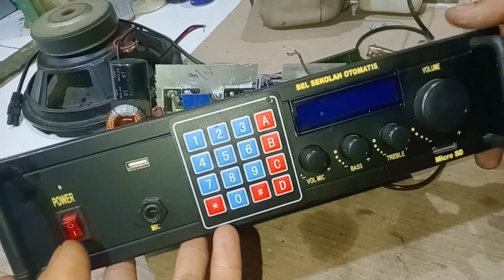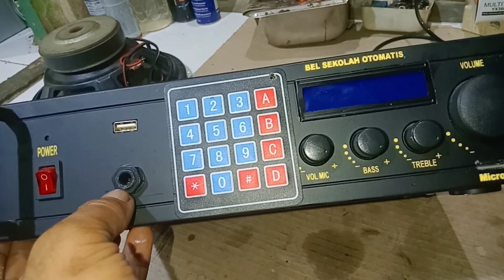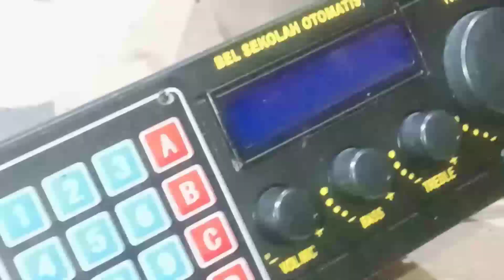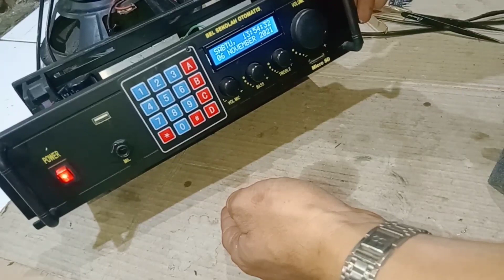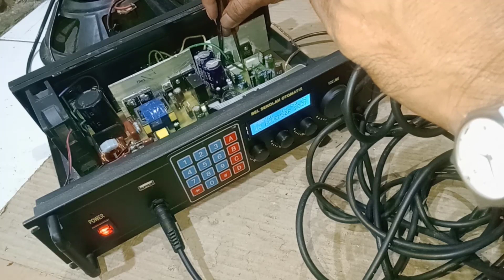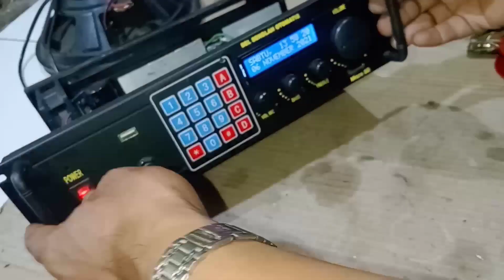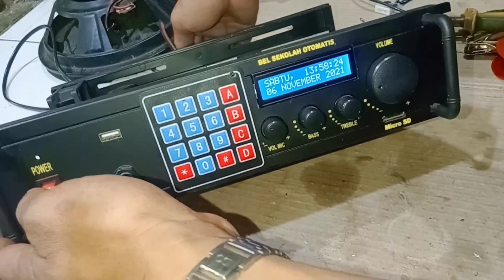cara memperbaiki BELL SEKOLAH tidak keluar suara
cara memperbaiki bell sekolah otomatis tidak keluar suara.
salam mandala electro!
tag#memperbaiki_bel_sekolah_otomatis